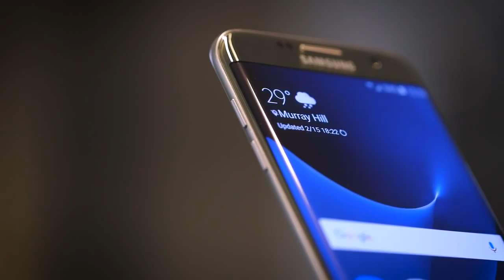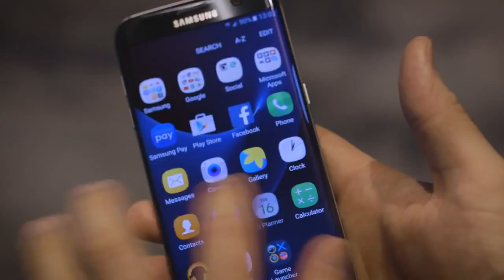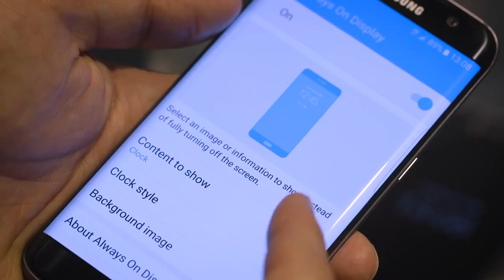Galaxy s7 & s7 edge samsung new mobail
Ram:4GB
Camera:12MP & 5MP
galaxy s7 edge price:
32GB= 690$
64GB= 790$
128GB= 890$